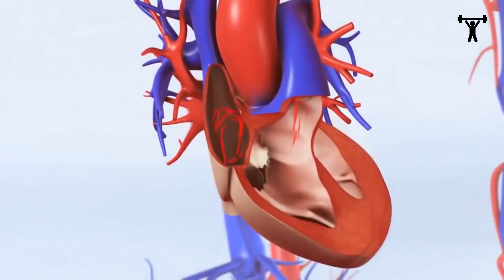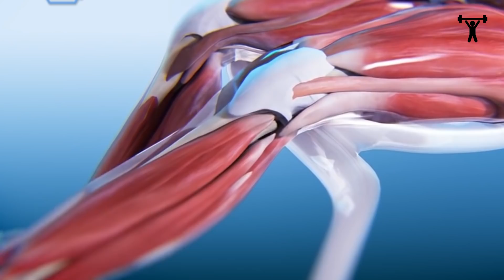প্রতিদিন মাত্র ১ মিনিট এই ব্যায়ামটি করুন দেখুন কি ঘটে আপনার শরীরে